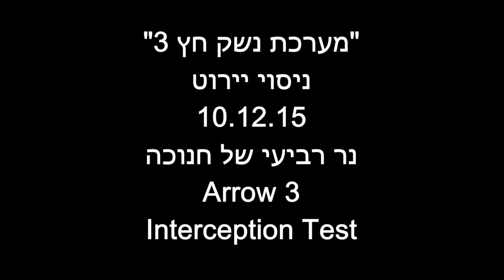2015 arrow AST 15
The Israel Missile Defense Organization (IMDO) of the Directorate of Defense Research and Development (DDR&D) and the U.S. Missile Defense Agency (MDA) conducted a successful first engagement of a ballistic missile target with the Arrow-3 interceptor.